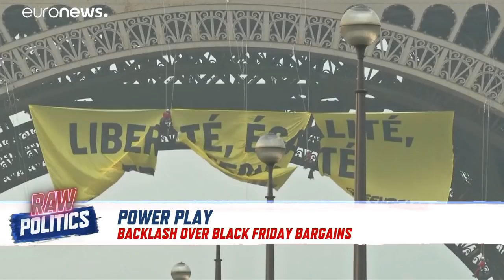Backlash against Black Friday in Europe | Raw Politics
Green Peace in France has launched a counter campaign, encouraging people to get active and spend time with family and friends instead.…